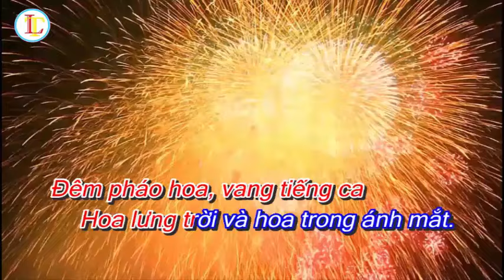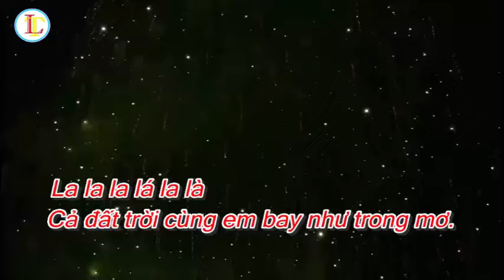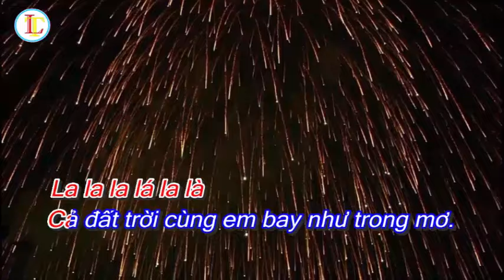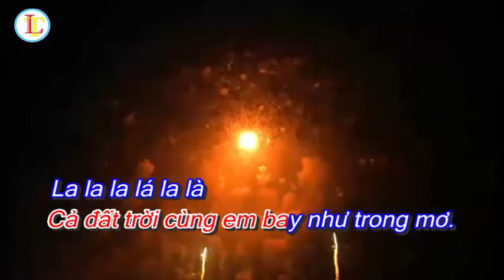Em bay trong đêm pháo hoa (Hàn Ngọc Bích) - Karaoke có lời do tốp ca thiếu nhi trình bày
Bài hát: “Em bay trong đêm pháo hoa” – Nhạc và lời: Hàn Ngọc Bích.